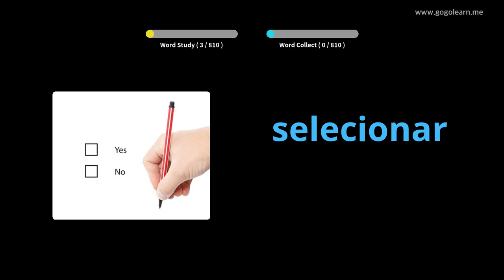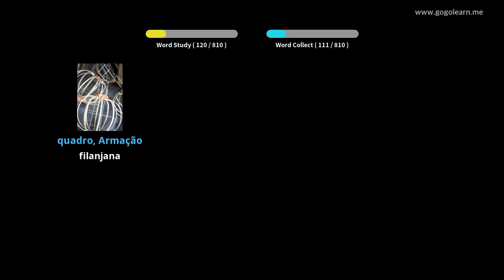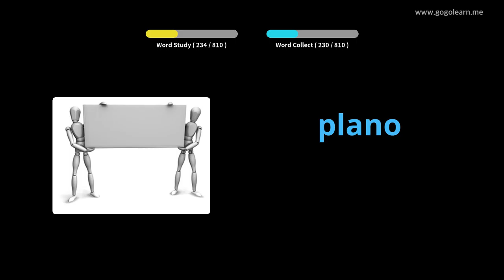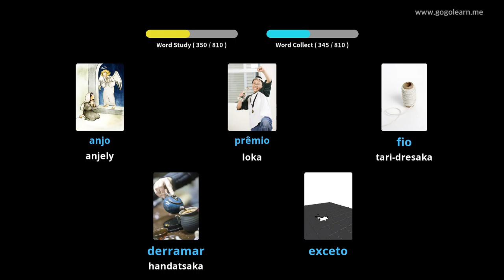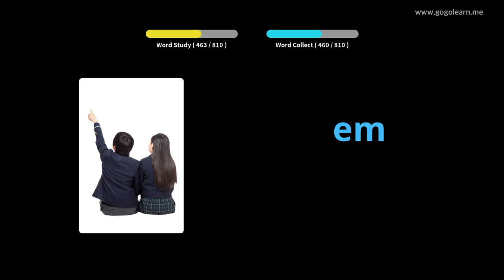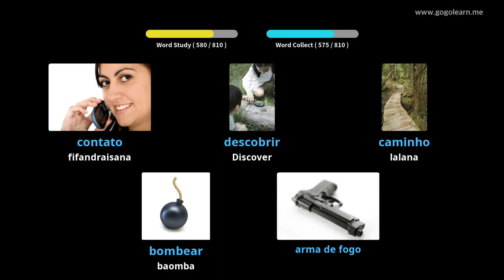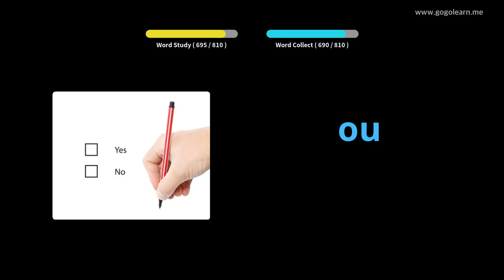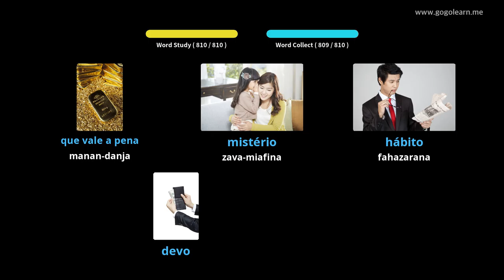Sekoly Afovoany Portiogey | Golearn